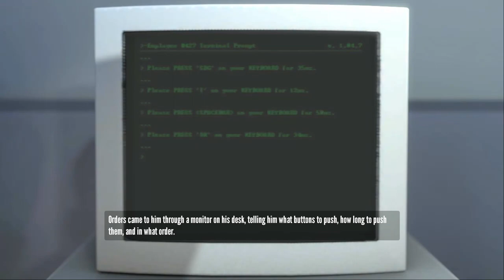The Stanley Parable Interactive Video Playthrough (Remastered)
Want to play the Stanley Parable without actually buying the game?
Well here is your perfect solution!

Click your way through all of the wonderful and elaborate choices and secrets that are scattered within the Stanley Parable by just watching this video.

Simply make your choice, click the video, and see where the consequences take you...with unlimited restraints and unlimited playthroughs.

Let me know by leaving comments if there are any problems or if how well I did! Thank you and have a fun time exploring!!!